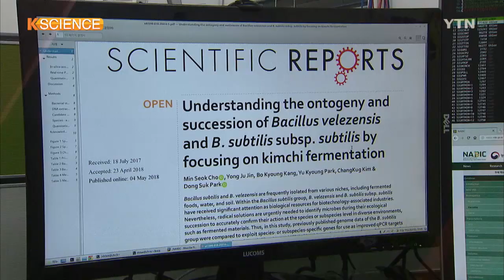Kimchi Full of Bacillus Subtilis [K-SCIENCE] / YTN KOREAN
Kimchi, typically made from cabbage, is a staple in Korean cuisine.

It's a fermented Korean side dish loved by almost all Koreans.

Kimchi has been garnering attention from all around the world as it is known to be good for weight control and highly effective against cancer and in improving skin diseases.

[Oh Eun-Ah, kimchi lover]
"I eat kimchi every day. Kimchi is known to be good for digestion and weight control, so I am taking it as an everyday meal."

A South Korean research team has found that kimchi contains Bacillus subtilis that does the human body good.

The bacteria are strong against heat and acid, so that they can reach the stomach alive, unlike lactic acid bacteria.

Bacillus subtilis helps ensure effective digestion and improve vascular health.

Also notable is that the Bacillus subtilis was found only in the kimchi varieties that are made with red chili powder as one of the ingredients.

The bacteria is most highly proliferated when kimchi is fermented at four degrees Celsius for 12 weeks.

The Rural Development Administration plans to use the Bacillus subtilis found in kimchi in other food industry sectors.